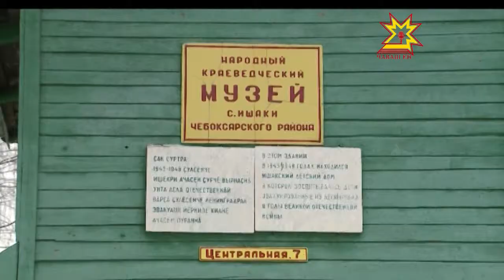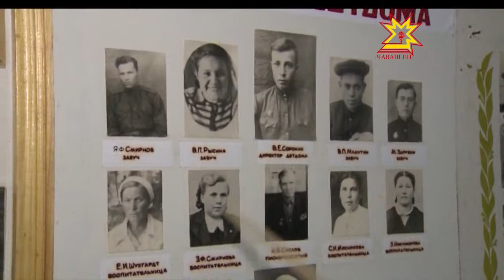Ишекри музейра Ленинградра пуç хунисене асăнчĕç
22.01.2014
Ленинграда тăшман çарĕн  выçлăхпа вилĕм кампкăнĕнчен хăтăлнăранпа кăçал 70 çул çитет. Шупашкар районĕнчи Ишекре паян паттăр хула çыннисене асăнса тĕл пулу ирттерни ăнсăртран мар — шăпах çак ялта блокадăран çăлăнса тухнă ачасем  вăрçă çулĕсенче хÿтлĕх тупнă.